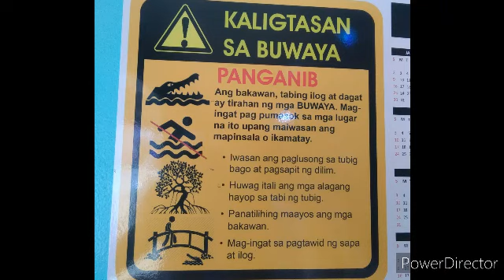grabe ang daming mga KABOG dito sa BATUBATU tawitawi at buwaya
panglima sugala